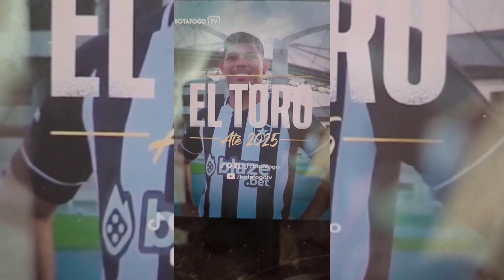Mateus pereira se acerta com Botafogo